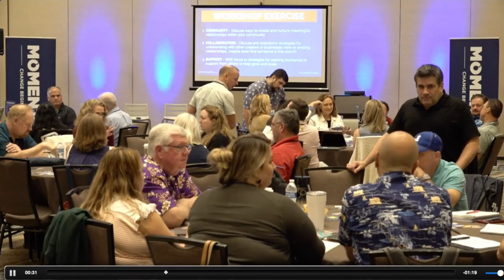From Passion to Profit: Courses, Coaching, and Community to Create Momentum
🌟 Thanks to your incredible support, it's been 20 years since I left my career as an attorney to pursue my passion for Disney, sharing my journey through my podcast and other platforms. ✨ Your encouragement has inspired me to help others do the same - to find joy, fulfillment, and success in their passions every single day. 🚀 I am excited to share some updates in this video, including:

🔹 New Momentum Logo: A fresh design representing our journey toward continuous progress. 🌈

🔹 Free Resource: Grab "Mindset Mastery: 7 Traits Every Solopreneur Needs" for FREE. Strengthen your business and mindset foundation. Download at LouMongello.com/Mindset-Mastery 🎁

🔹 Course Launch Alert: Online courses coming soon to help transform your passion into your profession, starting with a mini-course for solopreneurs and creators. 📚

🔹 Mastermind Group: A new, more accessible version of my Mastermind Group is on the horizon, enhancing networking, personal attention, and accountability.

🔹 ONE Retreat Spot Left!: Dive into a transformative weekend in Orlando. ONE spot available! Use $100 off code VIDEO100. Details at LouMongello.com/Retreat. 🏠✨

More exciting projects are coming! My goal is to support you through courses, coaching, mastermind groups, and events tailored to your needs.

📼 Watch the video below for full details!

🙋🏻‍♀️ Questions? Reach out via email or DM. Let's make your dream a reality together! 🌠